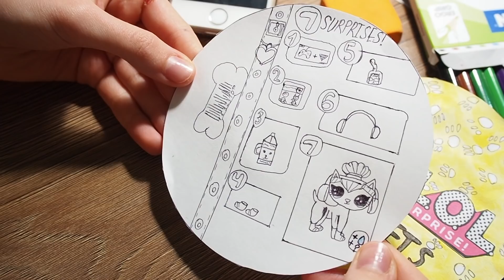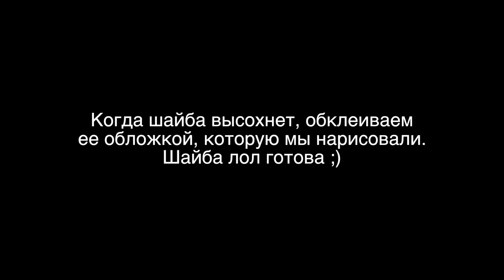КАК Я ДЕЛАЮ УПАКОВКУ 2D LOL PETS - DIY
Меня зовут Анна Голд! Моя жизнь и мои увлечения на моем канале! ;) Добавляйтесь в друзья на фейсбук и в контакте добавлю всех! Будем дружить!
И добро пожаловать ко мне в инстаграм: annagoldofficial